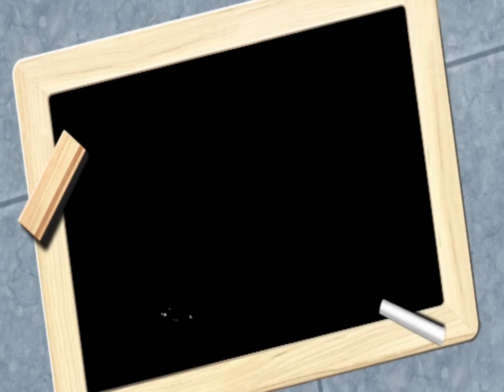愛里がカラオケで「ダッシュ勝平』EDを歌ってみた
愛里がカラオケで「ダッシュ勝平」のED「青春ダッシュ!」を歌ってみました。
すんごい久しぶりに歌ったので、間違えてるかもしれない(^_^；)